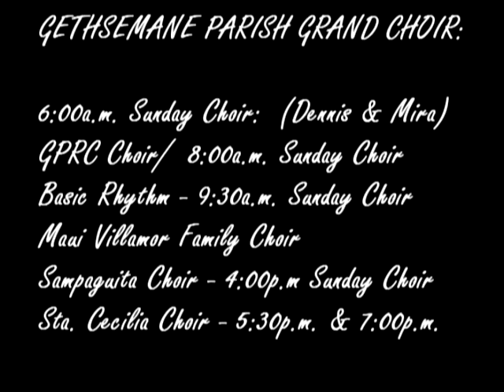Gethsemane Parish Grand Choir 2013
The Christ of the Agony Parish celebrated its 35th Founding Anniversary and Fiesta last June 07, 2013 with a Holy Mass at 5:30p.m. with Main Celebrant - Msgr. Adelito Abella, Chancellor - Archdiocese of Cebu and with twelve (12) co - celebrant priests.

Added beauty to the Eucharistic Celebration was the newly formed THE GETHSEMANE PARISH GRAND CHOIR made possible by the concerted effort of the Gethsemane Parish Music Ministry and the Parish Team Ministry:  Fr. Dennis Baricuatro (Moderator) and his fellow priests Fr. Love Alojipan and Fr. Edmar Marcelliones.

The Grand Choir was trained by D' MAESTRO, Msgr. Rudy Villanueva with his assistant Priests: Fr. Benny Tao (Conductor) and Fr. Burgos, both very talented in Music.

GRAND CHOIR MEMBERS:

Basic Rhythm
CPC Marian Choir (Cesar and Tessie Carangue)
ECG Choir (Dennis & Mira)
Gethsemane Parish Regular Choir (GPRC)
Sampaguita Choir
Sta. Cecilia Choir
Villamor Family Choir